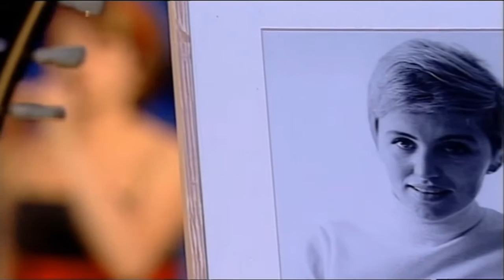Laif Møller Lauridsen og Lise Bro - Der blæser en vind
www-laif.dk